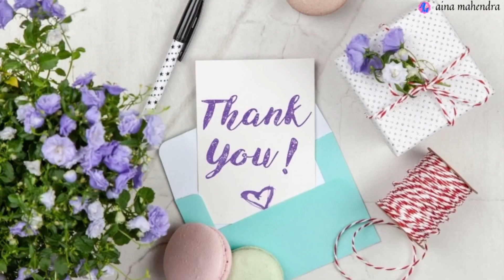Angry Birds 2 - Gameplay part 38